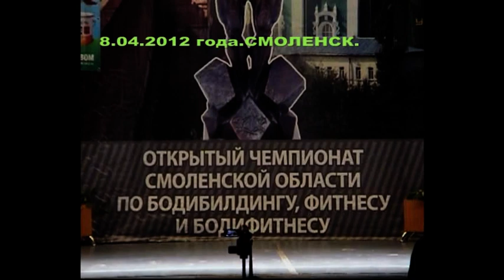Открытый чемпионат - бодибилдинг.Награждение.Классика.Кубок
Город Смоленск.Открытый чемпионат Смоленской области по бодибилдингу
фитнесу и бодифитнесу.Абсолютный  чемпион..Награждение.Классика.
Кубок Смоленска:  1-е место - Смирнов Сергей г.Рославль.
2-е место -Малютин Андрей.Калуга. 3-е место -Шалыгин Максим-Витебск.